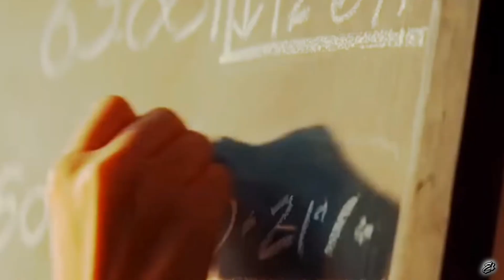Taaza Khabar Season 2 Review | All Episodes Review | Bhuvan Bam | Eswardan Barik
The EB Explained is a web channel intended to promote cinema through films review, interviews, discussions, video essays and analytical compilations. It is intended primarily for the purpose of encouraging informed discussions, criticism and review of cinema and towards such purpose the programs use short extracts of cinematograph films, sounds recording and photographic works. These clips and extracts are of a minimal nature and the use is not intended to interfere in any manner with their commercial exploitation of the compete work by the owners of the copyright. The use of works are in compliance with the fair dealing exception provided under Sec.